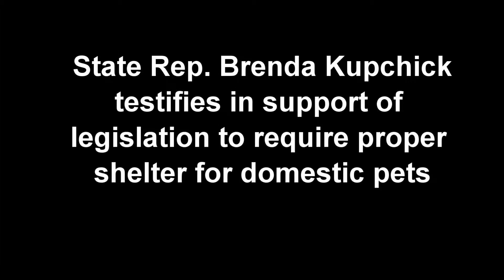State Rep. Brenda Kupchick testifies on Legislation to Properly Shelter Domestic Pets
State Rep. Brenda Kupchick (R-Fairfield) testifies on Legislation to Properly Shelter Pets